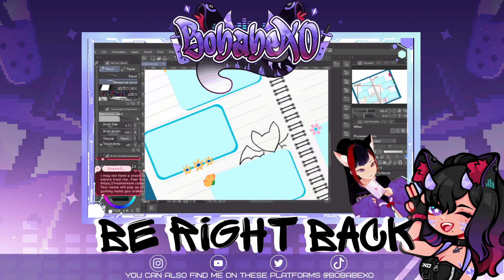『 21+ 』Panic! at the Mechanics: M1S reclear & M2S prog ♡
For more videos, and if you'd like to join in on the live streams,

Otherwise VODs, off stream plays, shorts, etc. will be uploaded every Monday, Wednesday, & Friday!

Video description:
From 09/05/24 VOD ♡
Panic! at the Mechanics! reclears M1S & continues progging M2S!

Catch me on all these platforms -

✧ Overlays (Starting, BRB, Ending) by: Me

✧ Shorty and the EZ Mouse - from video game Bust a Groove